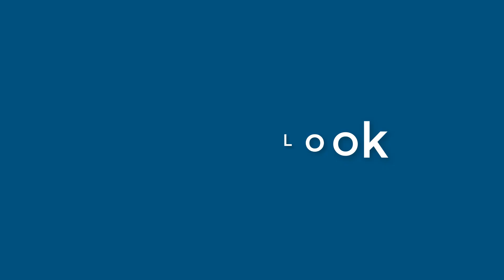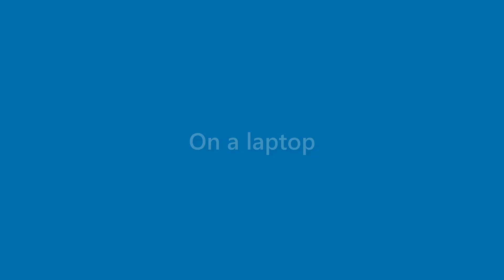Ryleigh Brown - appearance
Name Look - Ryleigh Brown - appearance. In this video we present "Ryleigh Brown" name look and feel in various scenarios.
This video will cover:
How does "Ryleigh Brown" look as a personal letterhead?
How does "Ryleigh Brown" look on a business card?
How does "Ryleigh Brown" look on a computer/laptop screen?
How does "Ryleigh Brown" look with different background colors?
How does "Ryleigh Brown" look with various fonts?